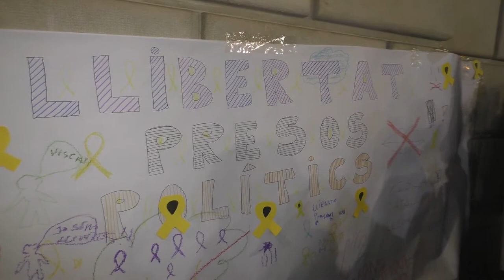Manifest pels 2 mesos de detenció dels Jordis.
El dia que ha fet 2 mesos que els Jordis són injustament a la presó s’ha realitzat una concentració a la plaça del Mercadal de Reus per demanar, una vegada més, la llibertat dels presos polítics.
Reus. 16 de desembre de 2017. Durant l’acte s’ha llegit aquest manifest i s’ha pintat un mural amb missatges de suport als represaliats.
Posteriorment els Músics per la Llibertat han interpretat diverses peces en suport amb els presos polítics.
Reus 16 de desembre del 2017.